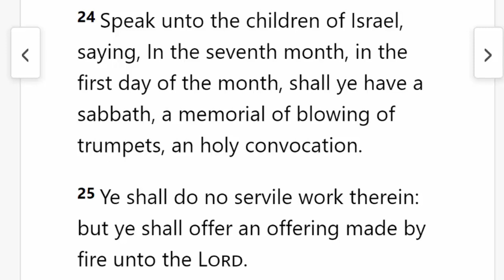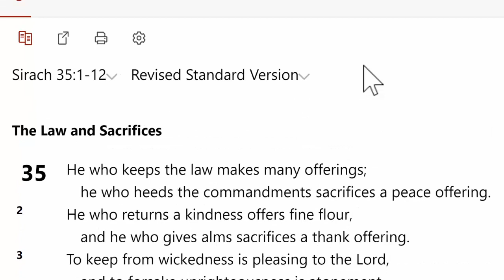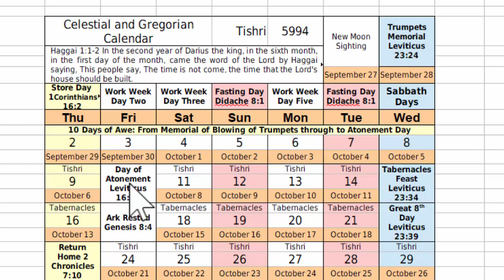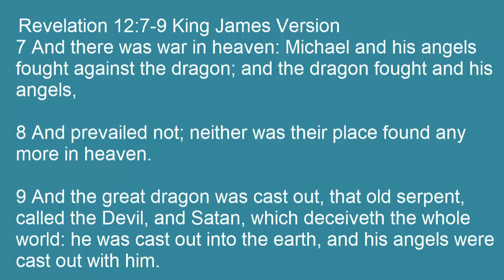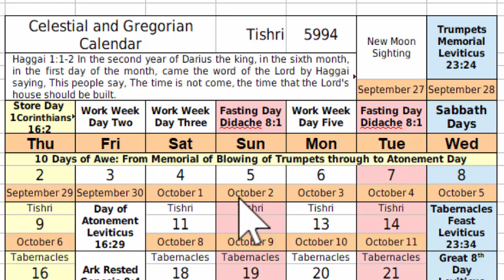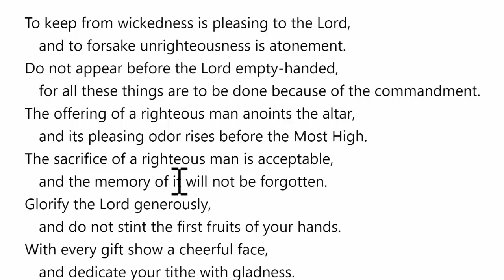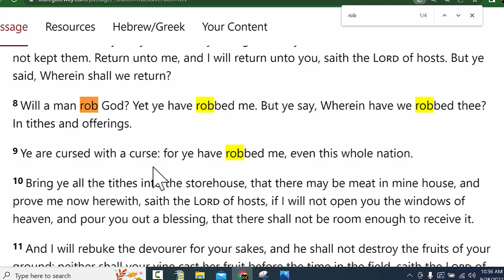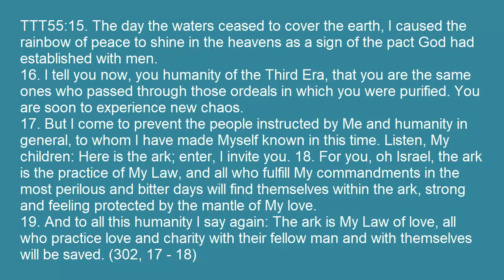Offerings Of Rosh Hashanah The Memorial Of Blowing Of Trumpets Sirach: Spiritual Sacrifices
On the Memorial of Blowing of Trumpets, Rosh Hashanah we understand from Leviticus chapter 23 that we are supposed to make an offering. and at this video we talk about the spiritual offering and what the offerings would look like in our times.